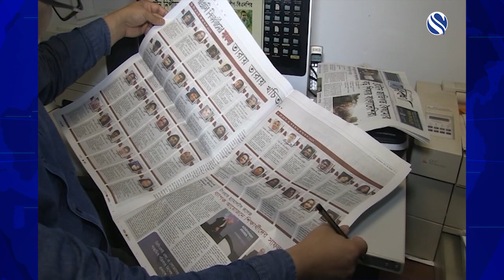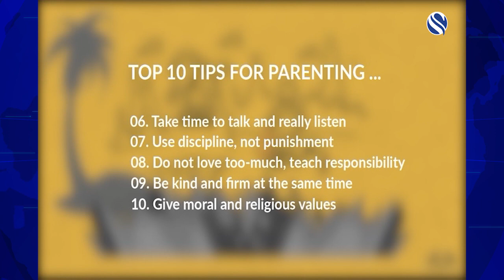দক্ষ প্যারেন্টিং -এর গুরুত্ব | Reality with Mahee | 02-11-2017